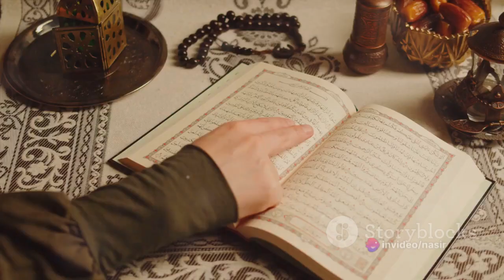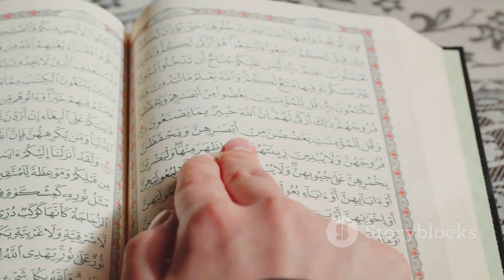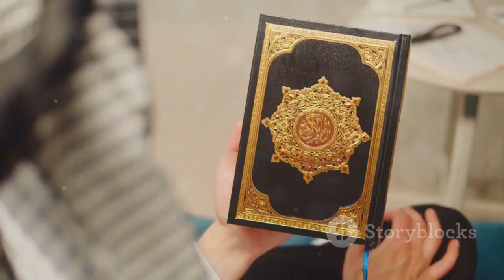Ramzan journey through Islamic history